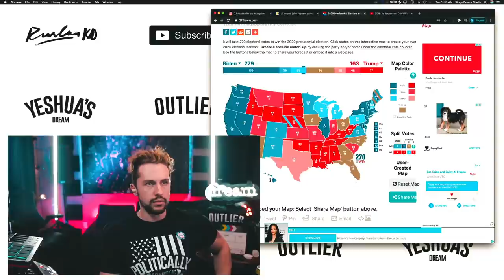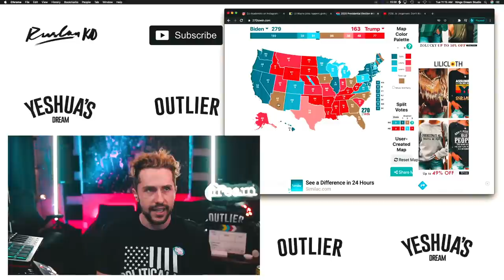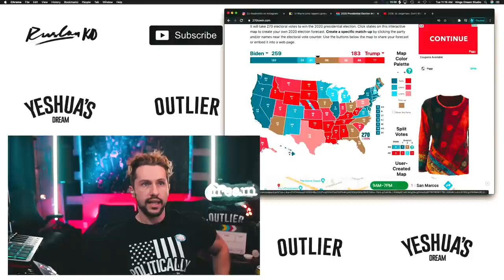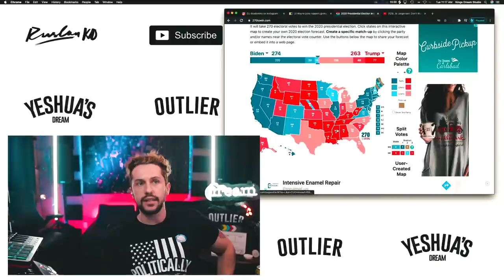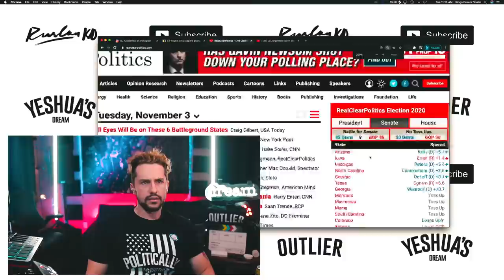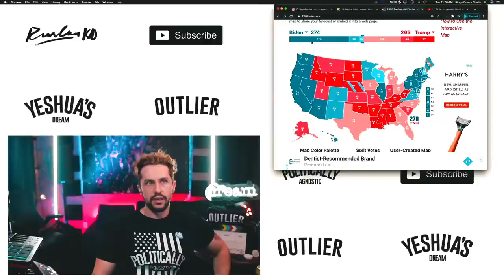My Prediction For Whose Gonna Win Tonight, How Electoral College Works